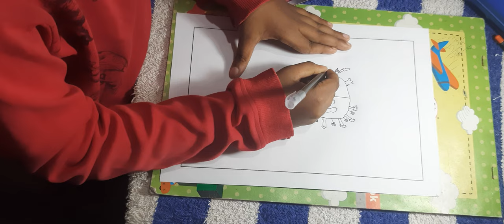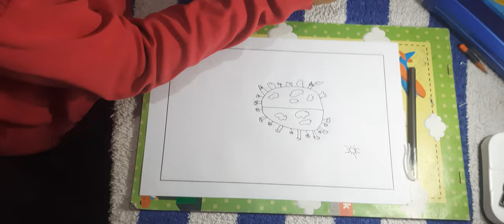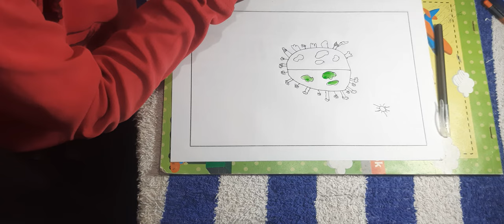Painting By steven